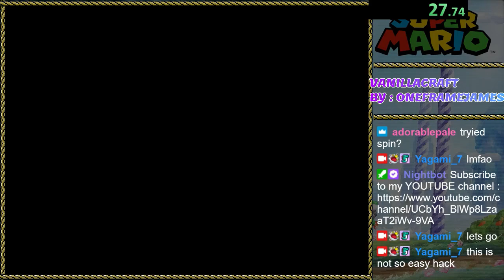VanillaCraft By oneframejames smw kaizo hack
playing a new fun tough hack by oneframejames enjoy watching...